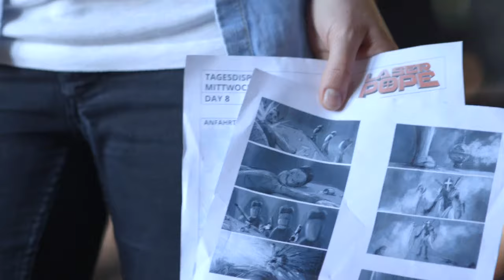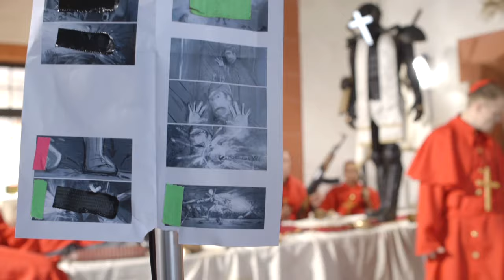LASERPOPE - Behind The Scenes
Featurette for LASERPOPE Trailer